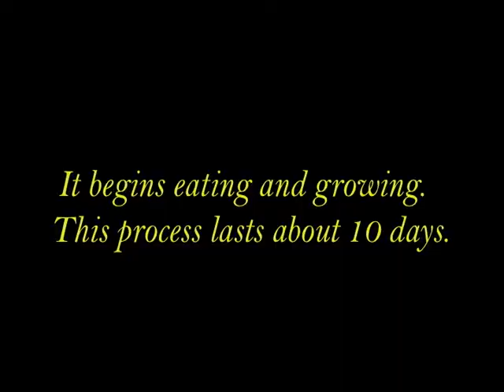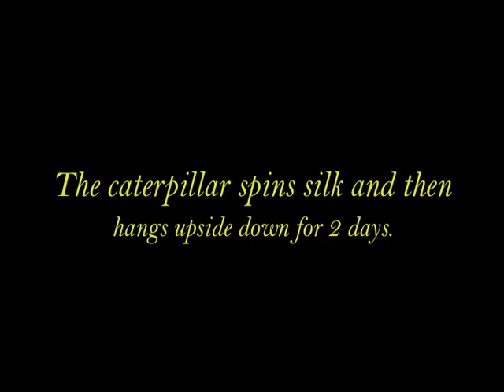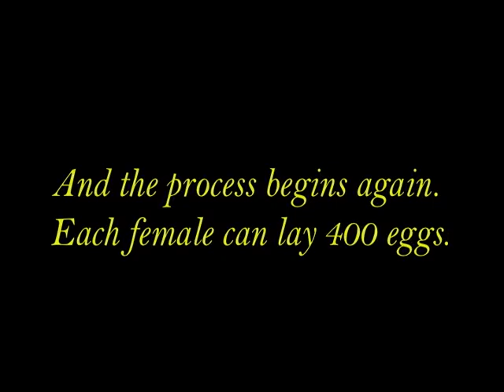Monarch Metamorphosis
This movie shows the metamorphosis of a monarch butterfly from an egg to an adult. Photographs were obtained by collecting eggs, raising the larvae, and photographing still images of the metamorphosis, using a D-90 Nikon camera, 60 mm AF Micro  Nikkor Lens, light diffuser, and tripod.